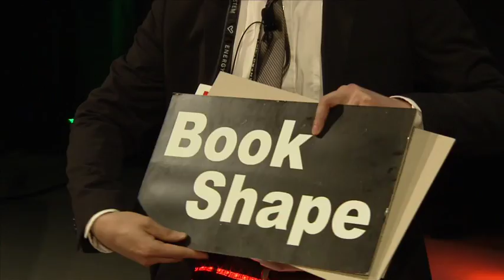EMEA 2014 60 Seconds to Convince Gunitech